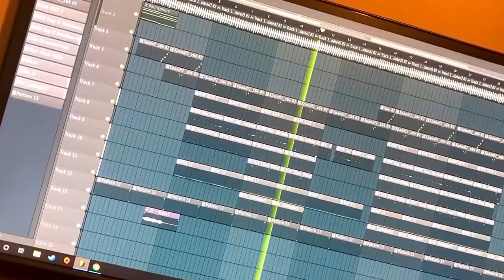AKAI MPK MINI - Kevin Gates / Gunna Type Beat (IG: lionelwatkins)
lil baby type beat hard
lil baby type beat free for profit
lil uzi vert type beat free for profit
lil uzi vert type beat 2016
lil uzi vert type beat hard
lil uzi vert type beat free
21 savage type beat
21 savage type beat 2020
21 savage type beat free
21 savage type beat free for profit
21 savage type beat 4l
21 savage type beat hard
21 savage type beat 2021